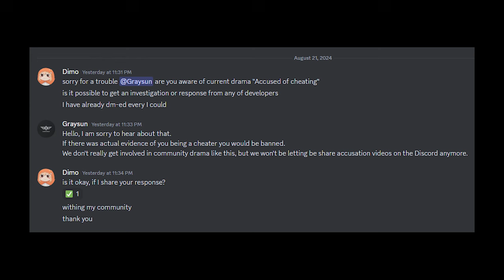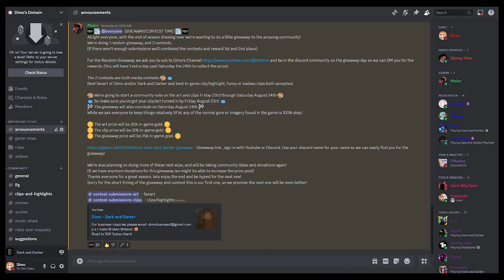Dark-Knight BlackBarian Build is Extremely OP | Voice-Over | Dark and Darker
Hey everybody, It's Dimo. This is Episode number 2 if you want to see previous episode check out "

0:00 Intro
1:25 Start of the Game
3:40 2 Fighters
5:00 Wizard
6:22 Too much stuff going on
8:20 Got 2 tapped
9:40 Fully Buffed Build
10:30 Very Sweaty 1v1 with Fighter
12:30 Warlock in the Puddle
13:54 Solo vs Duo with buffs
16:40 Skinny Pete with a Clutch
18:25 Caught Slayer Lacking
20:30 Warlock and Barb
22:30 Solo Commentary
28:20 Died to an already banned Cheater